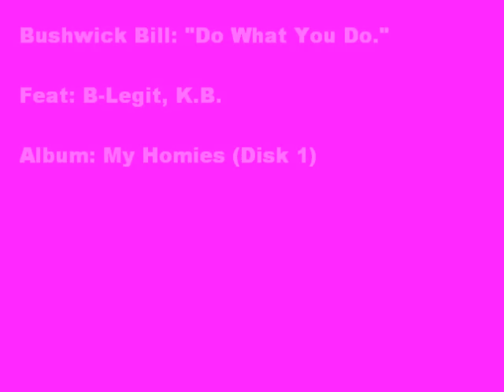Bushwick Bill: Do What You Do feat KB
Bushwick Bill: "Do What You Do," feat. K.B. [Album: My Homies]